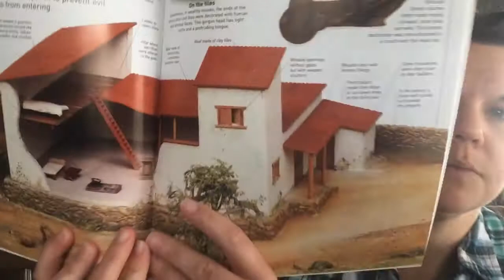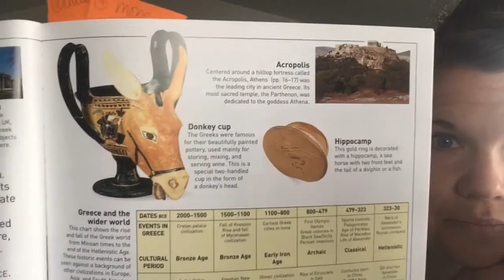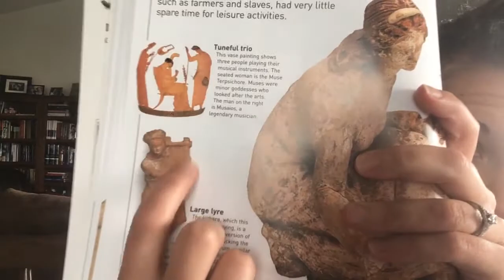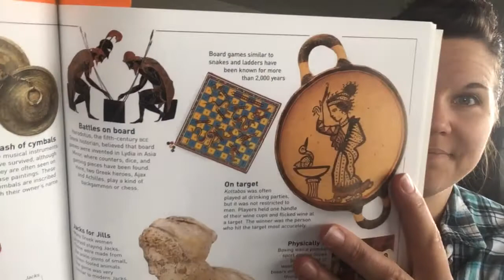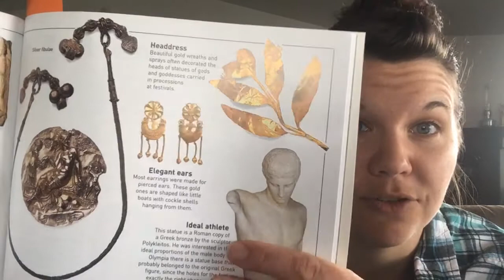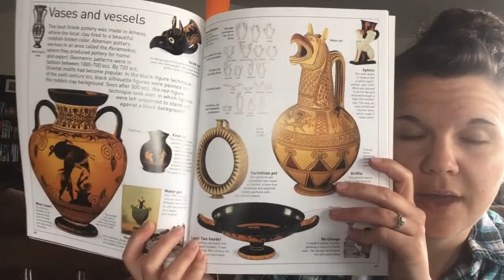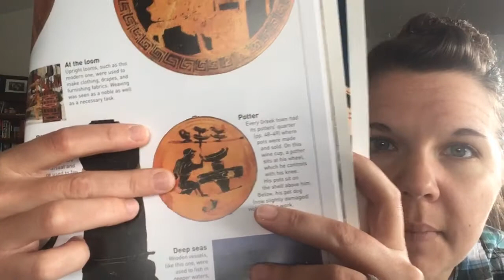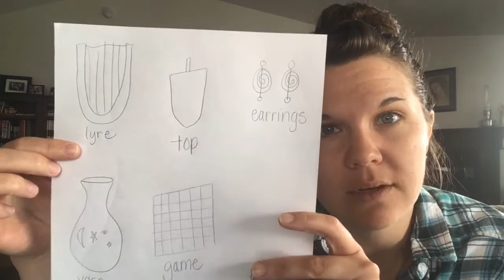April 24: Everyone Part 1